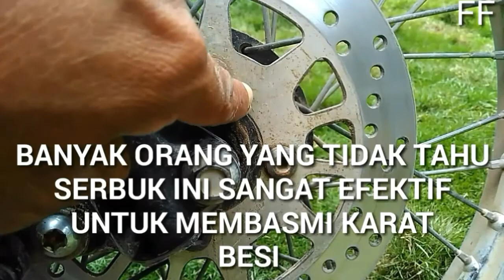Cara Bersihkan Karat Pada Piringan Cakram Tanpa Zat Kimia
Cara Bersihkan Karat Pada Piringan Cakram Tanpa Zat Kimia, Cara membersihkan karat motor tanpa zat kimia berbahaya yang dapat berefek buruk pada manusia dan alam.
Cara bersihkan karat tanpa zat kimia serta zat lainya, seperti,soda, zat dan penetran apapun bahkan tidak memerlukan campuran air.
Video diatas telah menjawab tantangan tersebut dengan hanya munggunakan abu sekam hasil pembakaran kulit padi.